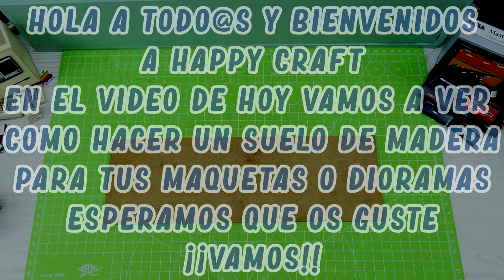Como hacer SUELO DE MADERA REALISTA para MAQUETAS y DIORAMAS muy facil paso a paso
DIY Hola Amig@s y bienvenidos HAPPYCRAFT .
En este video vamos a ver COMO HACER SUELO DE MADERA REALISTA PARA DIORAMAS Y MAQUETAS .
Un saludo y muchas gracias por tu visita !